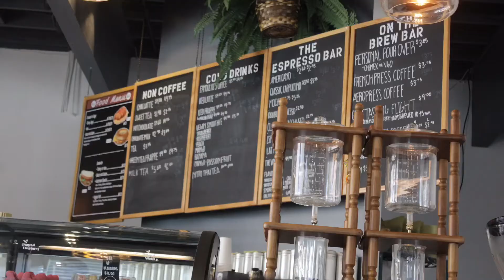small moments: leap day 2020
Charlotte, NC